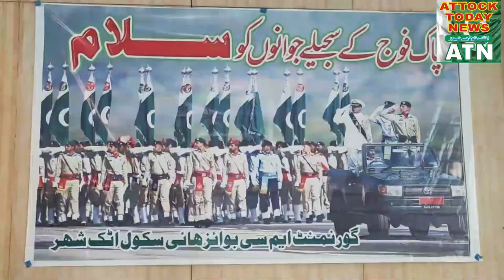Provincial Minister of Livestock Sardar Shahabuddin Khan Seehar addressing a press conference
Provincial Minister of Livestock and Dairy Development Sardar Shahabuddin Khan seehar addressing a press conference